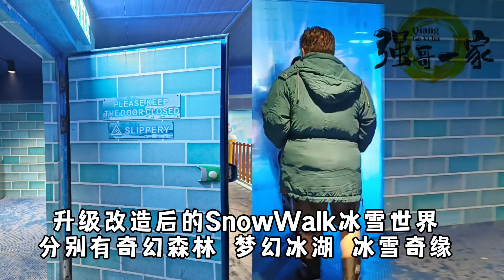I-City两天一夜游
景点一：Snowalk
官方提供游客免费羽绒服以及靴子，里头便是零下五度的冰雪世界~并且有很多区域可以探索，喜爱冰冷的游客可以来这里玩玩。
景点二：I-City Theme Park
夜晚的Theme Park特别漂亮，游乐设施也很安全可以玩得尽兴，还有个特大的摩天轮供大家拍照~

I-City
地址：D-1-G, Jalan Multimedia 7/AJ, City Park, i-City, 40000 Shah Alam, Selangor Daru Ehsan, Malaysia

强哥一家旅游美食趴趴走